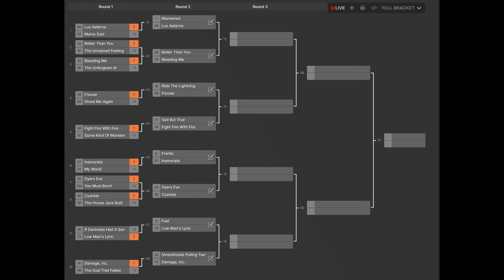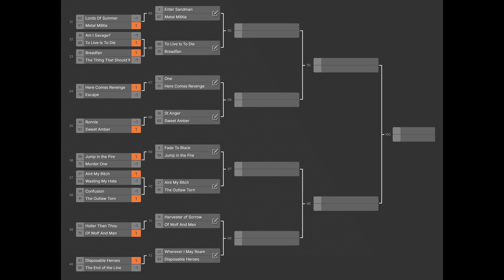Metallica 104 Song Tourney on YT Shorts....go to channel to watch and vote